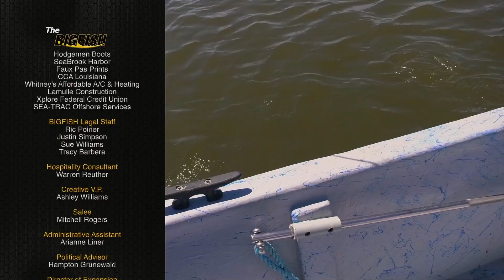SHOW: Out of the Water, Into Your Order | APR 02, 2019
In search of anything and everything that would bite, Lady Luck hooked the unexpected.  Special guests Ms. Maddie McFarland and renowned Chef Tenney Flynn of GW Fins rode out of Sweetwater Marina with Capt. CT and Captain Jack Payne of Sweetwater Guide Service.  Even in cold weather and windy conditions, a box full of several species is the reason this is a great time to fish Delacroix, La.  The BIGFISH catch of the day was certainly a monster Blue Catfish hooked by Ms. Maddie.  And Chef Tenney caught dinner.